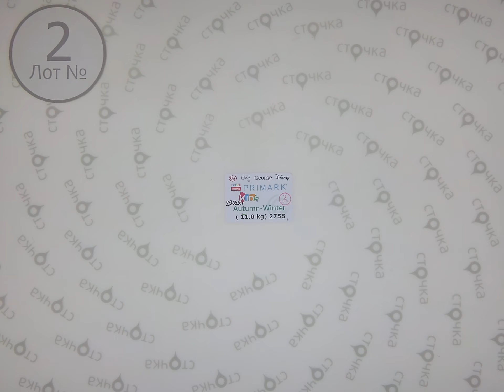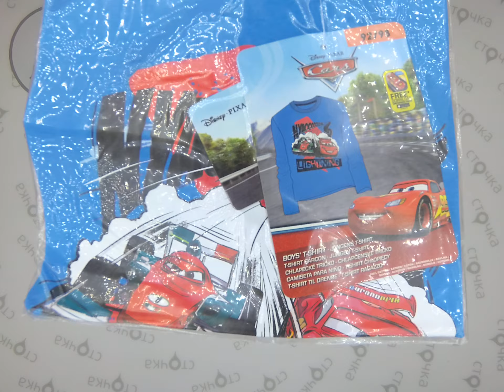C&A,OVS ,GEORGE, DISNEY, LUPILU PRIMARK kids autumn winter 2,Цена за кг:19.98 евро,сток одежда оптом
C&A OVS GEORGE DISNEY LUPILU PRIMARK kids autumn winter(лот № 2)
Детская модная одежда (сток)
Страна: Европа
Сезон:  демисезон
Цена за кг.:19.98 евро
Цена за мешок: 219.78  евро
Вес мешка,кг.: 11